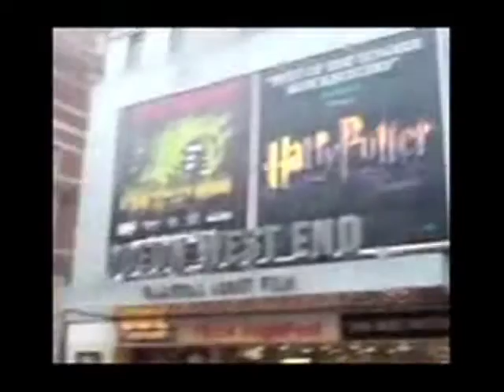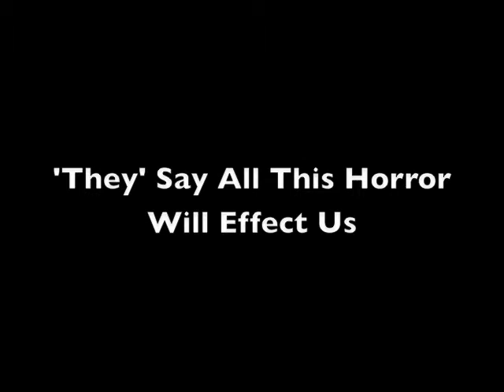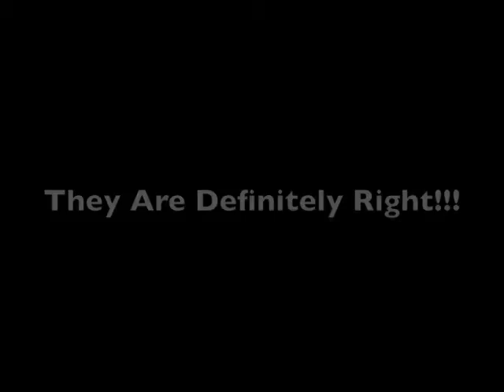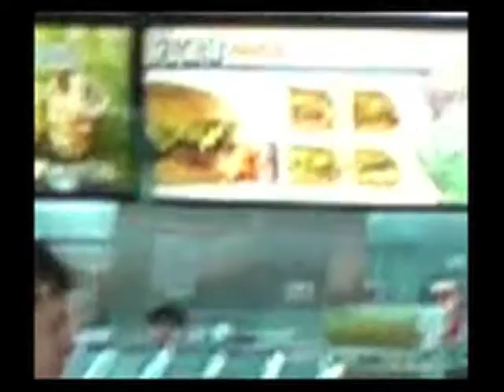'07 FrightFest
Highlights of FrightFest '07